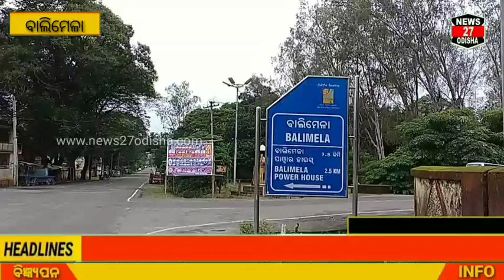ମୋବାଇଲ ସେବା ଠପ୍, ୩ଟି କମ୍ପାନୀ ଟାୱାର କାହାସ୍ଵାର୍ଥରେ?